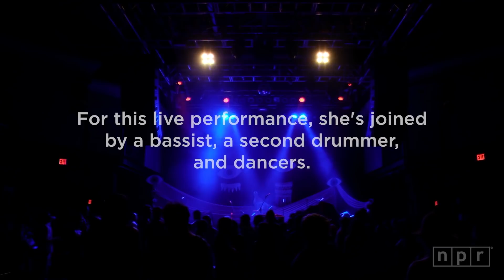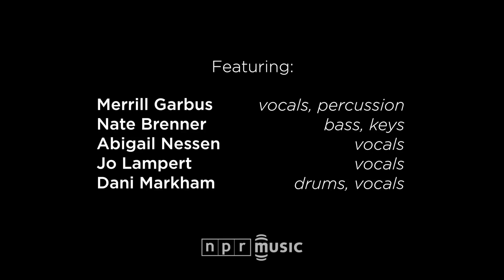tUnE-yArDs | NPR MUSIC FRONT ROW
A live performance by tUnE-yArDs is as thrilling and unshakeable as the music itself. For this set, recorded live at the 9:30 Club in Washington, D.C., Merrill Garbus, the mad genius behind tUnE-yArDs brought along two frenetic dancers and backup singers, an extra percussionist, a bassist, and two enormous pairs of glittery blue eyes that stared the audience down from the back of the stage.

Wearing an aqua dress with a pattern made to look like fish scales, Garbus stood at center stage, deftly directing her crew through the patchwork, polyrhythmic sounds that make up her head-spinning music.

tUnE-yArDs is currently on tour for its latest, and most fully realized album, Nikki Nack. This performance was the first of two sold-out nights, recorded live in Washington, D.C. on Jun. 13, 2014.
--ROBIN HILTON

See the opening set by Sylan Esso.

SET LIST
Hey Life - 1:07
Gangsta - 5:23
Sink-O - 9:41
Real Thing - 14:47
Powa - 20:06
Time Of Dark - 28:57
Wait For A Minute - 38:14
Stop That Man - 42:25
Bizness - 52:08
Water Fountain - 1:01:07
Manchild - 1:05:45
Fiya - 1:12:28

Producers: Mito Habe-Evans, Robin Hilton; Host: Bob Boilen; Audio Engineer: Kevin Wait; Videographers: Colin Marshall, Olivia Merrion, Maggie Starbard; Production Assistant: Nick Michael; Post-Production Assistant: Colin Marshall; Lighting Designer: Marc Janowitz; Special Thanks: 9:30 Club; Executive Producer: Anya Grundmann